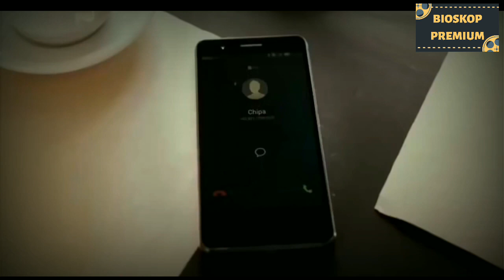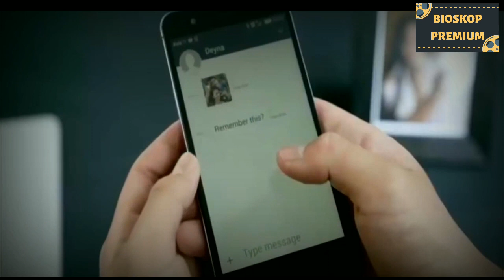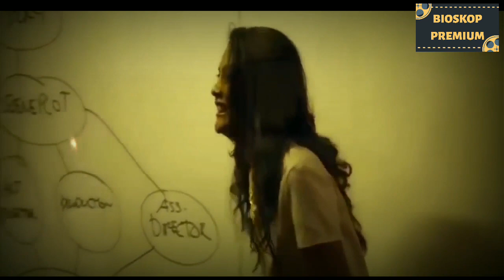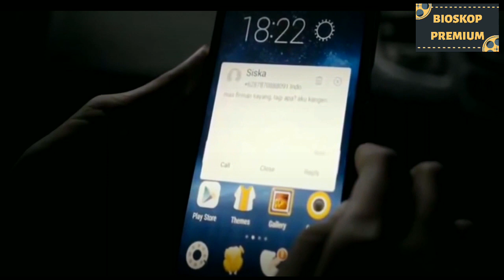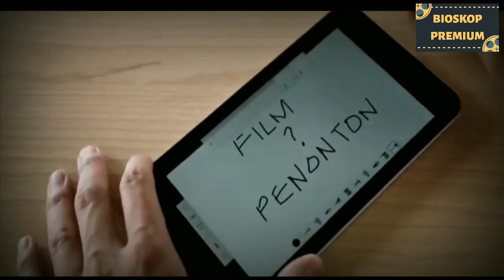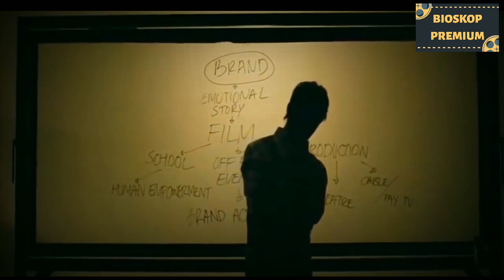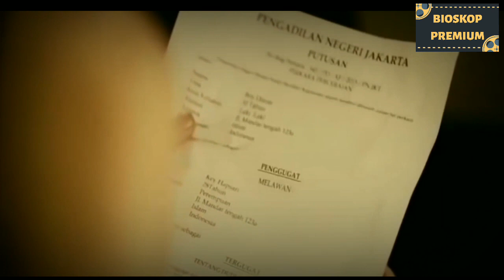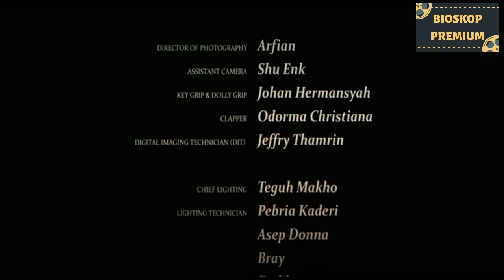Film Bioskop Indonesia | Stay With Me | Romantis Full HD